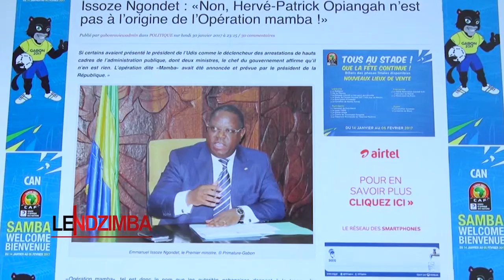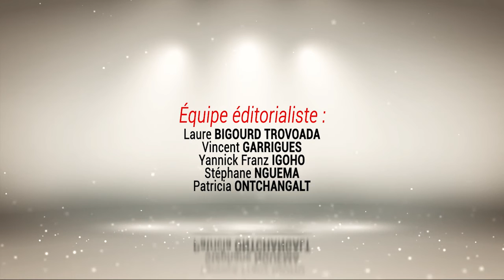LE NDZIMBA - Invité : M. Emmanuel ISSOZE NGONDET